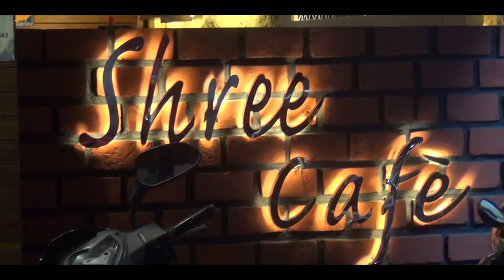Romantic Love Mashup Dance / Valentines Day songs / Best Bollywood Love Songs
Hi Freinds
My New Couple  Dance Video.
3Msda Salsa Dance Is Best Dance Channel On Youtube
We Are Uploading A Dance Video On Hindi Bollywood Song. So You Can Learn Dance Step By Step .
You Can Learn Here And Perform On You Function Like Wedding Sangeet Sandhya & Party's Event etc.

Forgive all the mistakes that happen, and in this way you will get our videos.

Produced by Lijo George
Video Edit by Rinkesh Makwana

Video Credits :-
Cinematography - Akash Sharma

 Artists - Monu Soni&Manisha Thapa

Location :- Shree Cafe 60,Fit Road Airport Road Indore (M.P.)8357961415

                            3msda

आपका एक subscription मेरे लिये एक golden coin के बराबर है !

3Monu Soni Dance Academy Indore